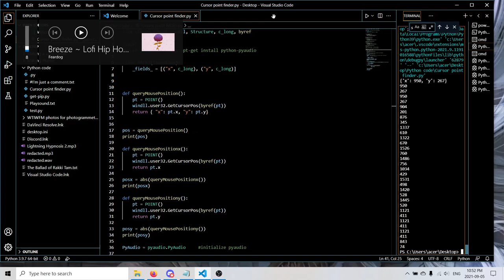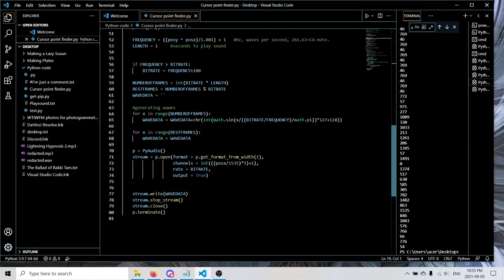Mouse Music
Just a little code to generate sound based on your cursor coordinates.